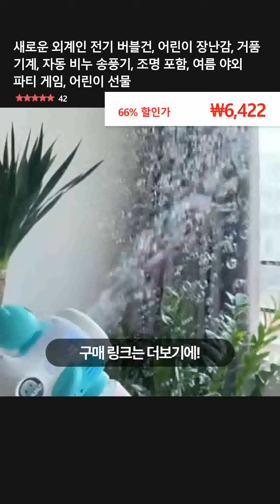새로운 외계인 전기 버블건, 어린이 장난감, 거품 기계, 자동 비누 송풍기, 조명 포함, 여름 야외 파티 게임, 어린이 선물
👉 구매링크